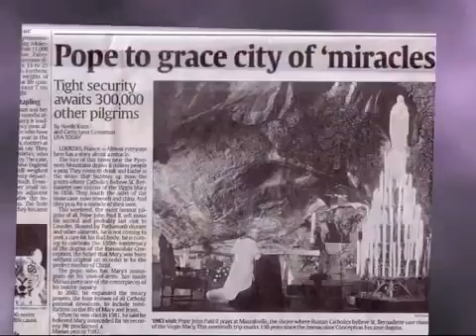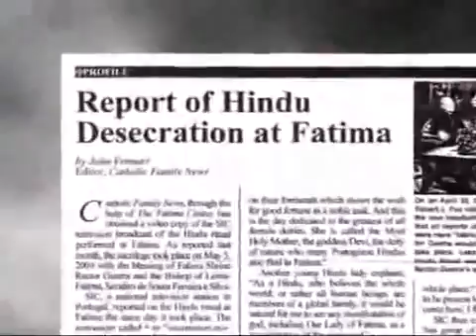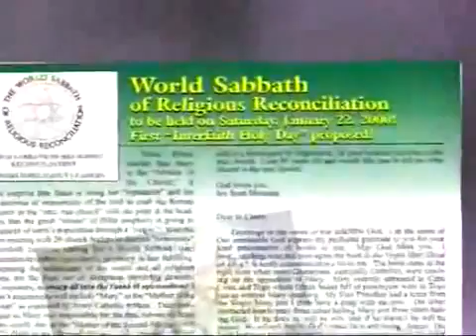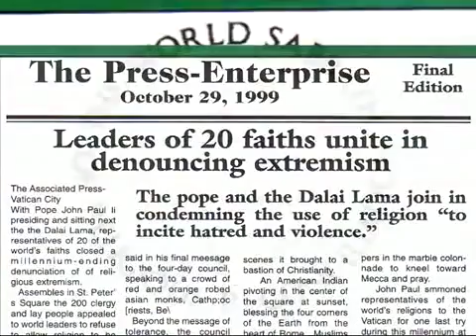Texe Marrs - The Melding of Religions to Form a One World Religion 6/8 (mirror)